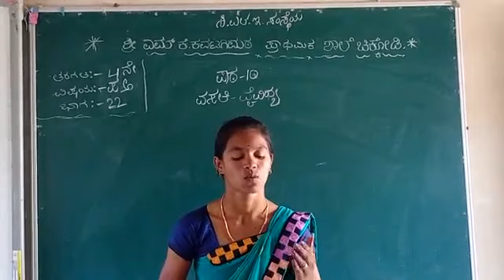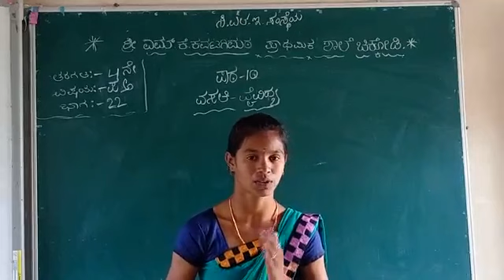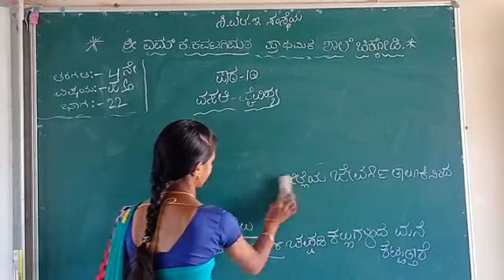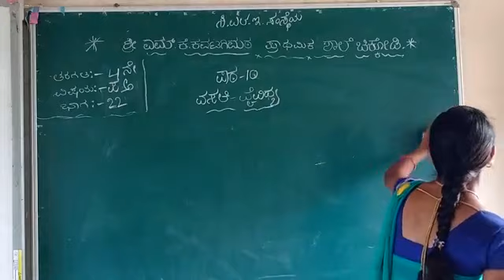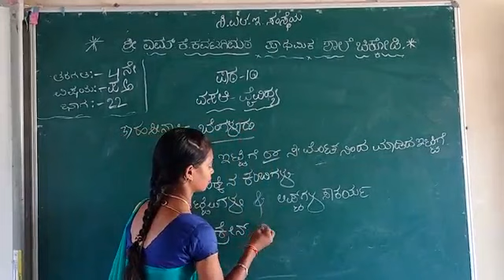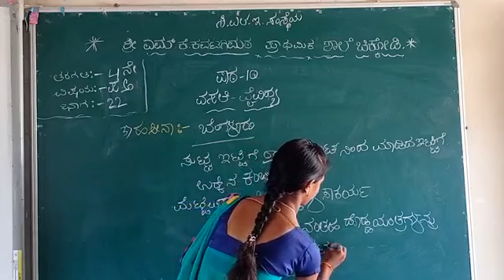mkk 4th parisar part 22